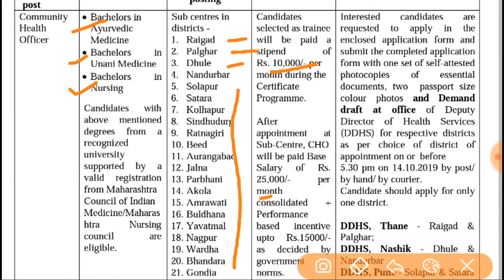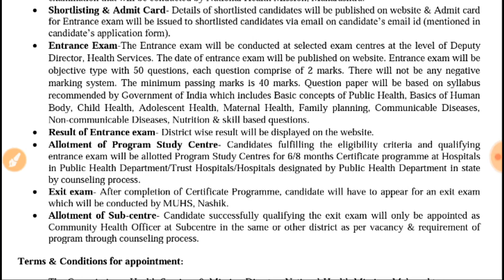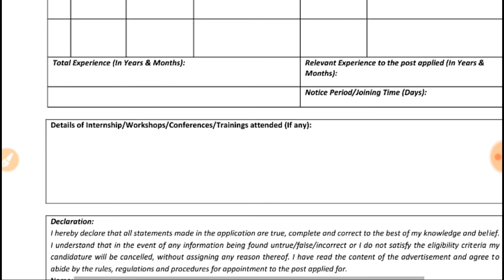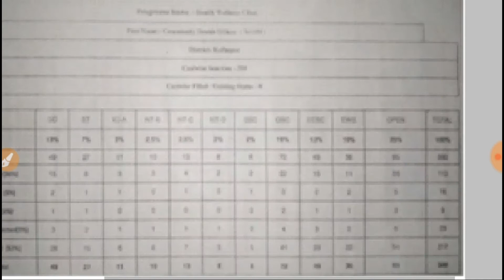NHM Maharashtra Recruitment 2019 | CHO 3965 Vacancy | NHM Maharashtra CHO भर्ती 2019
NHM नेशनल हेल्थ मिशन महाराष्ट्र में आई हुई है 4000 से ज्यादा अधिक पदों पर CHO की बड़ी भर्ती जो अभ्यर्थी संबंधित योग्यता रखते हैं वह इस भर्ती में आवेदन कर सकते हैं अधिक जानकारी के लिए इस वीडियो को पूरा देखें

Sarkari Naukri
Govt Jobs
Govt Job
NHM Maharashtra vacancy 2019
nhm maharashtra bharti 2019
nhm maharashtra cho recruitment 2019
nhm maharashtra Community Health Officer recruitment 2019
nhm cho bharti 2019
nhm maharashtra latest news
nhm maharashtra new recruitment 2019
medical vacancy 2019
maharashtra job vacancy 2019
maharashtra government job 2019
maharashtra nhm
Jobs
Naukri
Latest Govt Jobs 2019
Rojgar Samachar
Government Jobs
latest naukari
Sarkari Naukri
job update
railway jobs
bank jobs
army jobs
teacher jobs
private jobs
defence jobs
police jobs
letest jobs
naukari naukari